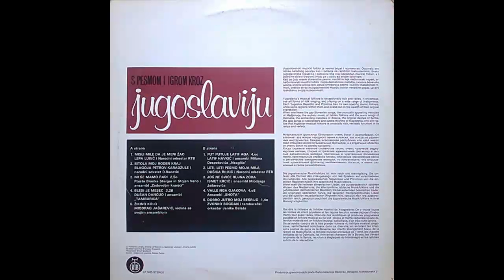Dusan Dancuo - Bledi je mesec - (Audio 1977) HD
Design [Visual Equipment] – Aleksandar Aleksić
Ensemble – Ansambl "Tamburica"
Other [Editor In Chief] – Dragiša Petković
Other [Reviewer] – Milan Đorđević